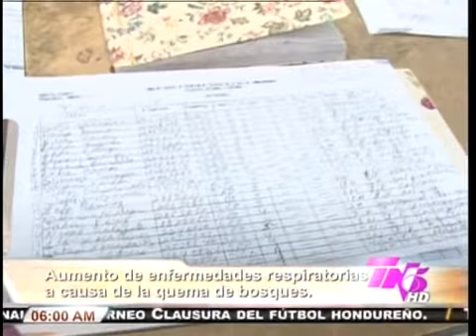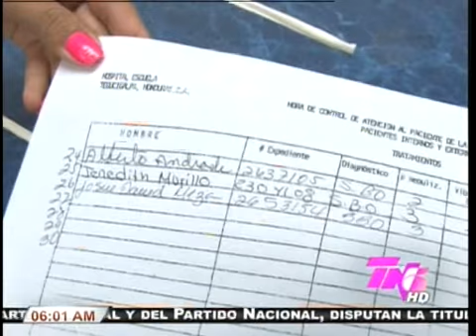TVC TN5 Matutino - Se incrementan las enfermedades respiratorias en Honduras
Televicentro TVC tvcplay TelevicnetroHN Autoridades reportan un incremento de enfermedades respiratorias debido a la contaminación atmosférica y la densa capa de humo que afecta a la capital.